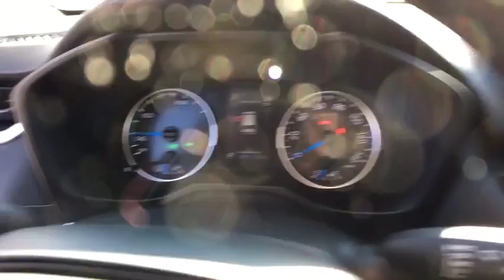2020 Toyota RAV4 Hybrid Sayre, PA, Binghamton, Ithaca, NY, Scranton, PA, Endicott, NY TT09112X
Magnetic Gray Metallic New 2020 Toyota RAV4 Hybrid available in Sayre, Pennsylvania at Williams Toyota Sayre. Servicing the Binghamton, Ithaca, NY, Scranton, PA, Endicott, NY area.
2020 Toyota RAV4 Hybrid LE - Stock#: TT09112X - VIN#: 2T3MWRFVXLW057684

This 2020 Toyota RAV4 Hybrid LE in Magnetic Gray Metallic features: AWD eCVT 2.5L 4-Cylinderbrbr41/38 City/Highway MPGbrbrbrWilliams Toyota of Sayre is your local headquarters for all things Toyota! We offer all your favorite Toyota cars such as the Corolla, Camry and Avalon along with the Prius family of Hybrid vehicles. We also have a wide selection of SUV and Trucks from the Rav4 and Highlander to the Tacoma and Tundra. Our large selection of pre-owned vehicles has something for everyone. We are proud to serve Bradford County, Tioga County, Chemung County, Susquehanna County, Broome County and Sullivan County.
Axle Ratio: TBD,Front Sport Seats,Fabric Seat Trim,AM/FM Stereo,4-Wheel Disc Brakes,6 Speakers,Air Conditioning,Electronic Stability Control,Front Bucket Seats,Front Center Armrest,Spoiler,ABS brakes,Alloy wheels,Automatic temperature control,Brake assist,Bumpers: body-color,Driver door bin,Driver vanity mirror,Dual front impact airbags,Dual front side impact airbags,Four wheel independent suspension,Front anti-roll bar,Front dual zone A/C,Front reading lights,Fully automatic headlights,Illuminated entry,Knee airbag,Low tire pressure warning,Occupant sensing airbag,Outside temperature display,Overhead airbag,Overhead console,Panic alarm,Passenger door bin,Passenger vanity mirror,Power door mirrors,Power steering,Power windows,Radio data system,Rear anti-roll bar,Rear seat center armrest,Rear window defroster,Rear window wiper,Remote keyless entry,Roof rack: rails only,Speed control,Speed-sensing steering,Split folding rear seat,Steering wheel mounted audio controls,Telescoping steering wheel,Tilt steering wheel,Traction control,Trip computer,Front beverage holders,Distance-Pacing Cruise Control,AM/FM radio: SiriusXM,Exterior Parking Camera Rear,Auto High-beam Headlights,Emergency communication system: Safety Connect with 1-year trial